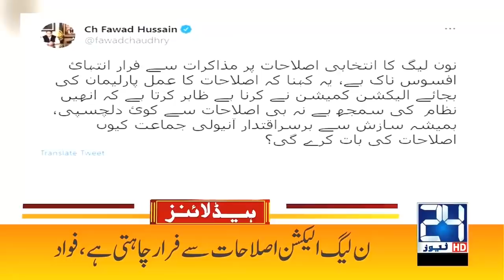COVID-19: Nepal Becomes Mini India | 7am News Headlines | 3 May 2021 | 24 News HD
24 News HD is one of the leading news channels of Pakistan bringing you the latest current affairs from Pakistan and around the world.  Live National Assembly and Senate Session.